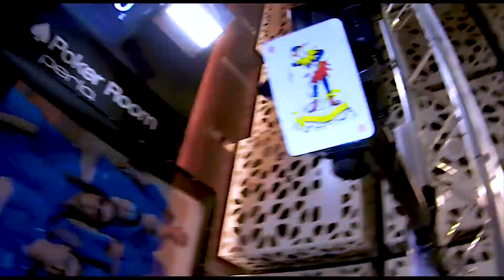Giorgio Silvestrin, ISOP Player Of the Year 2019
ISOP Championship 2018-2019, Giorgio Silvestrin riceve il trofeo di Player Of the Year.

A voi le dichiarazioni del CAPITANO DELL'ITALIAN POKER TEAM